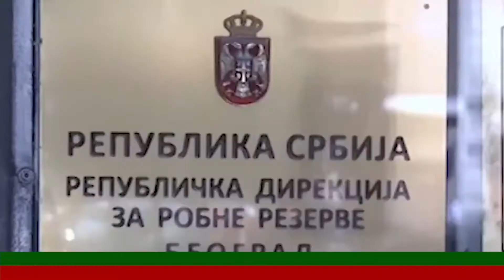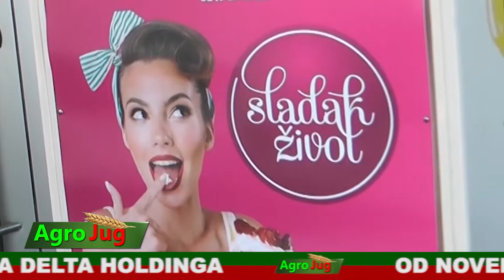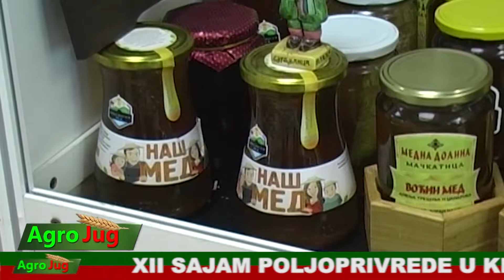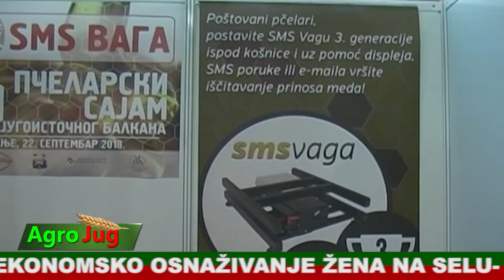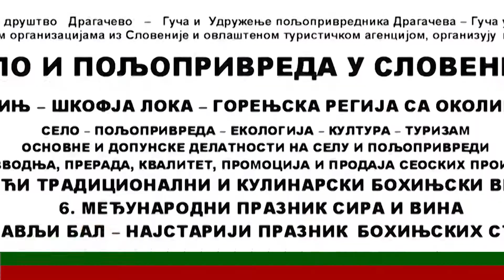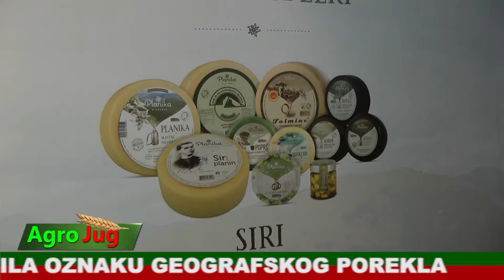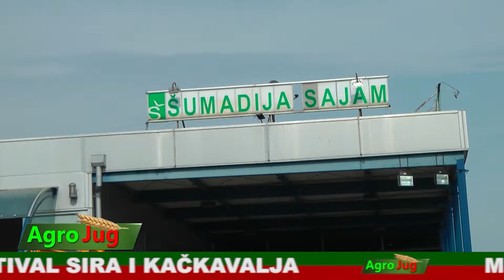AgroJug 452 20-09-2019